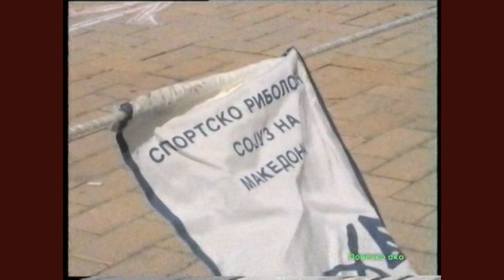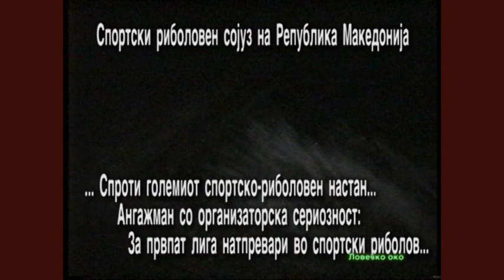FIRST TIME LEAGUE SPORT FISHING IN MACEDONIA 2000 1 part ПРВПАТ ЛИГА ВО СПОРТСКИ РИБОЛОВ ВО РМ 1 дел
--- 1дел/емисија - ИСТОРИСКИ НАСТА - ПРВПАТ ЛИГА НАТПРЕВАРИ ВО СПОРТСКИ РИБОЛОВ ВО МАКЕДОНИЈА - 2000- 1 дел - 1 емисија -- FIRST TIME LEAGUE COMPETITION SPORT FISHING IN MACEDONIA - 2000 --- ЛОВЕЧКО ОКО ИЛИЈА БОЈАРОВСКИ МАКЕДОНИЈА --- HUNTER'S EYE ILIJA BOJAROVSKI MACEDONIA
- БИСТРО...